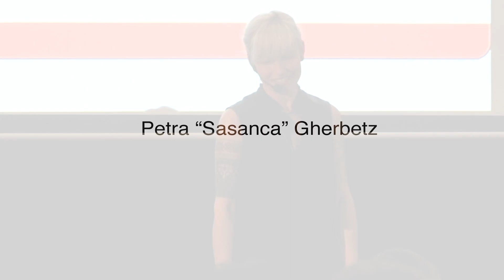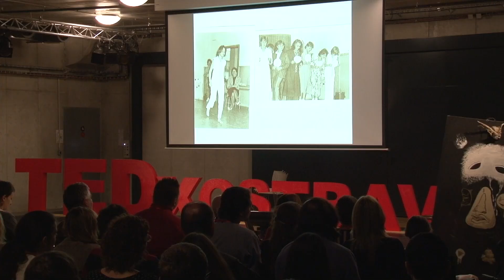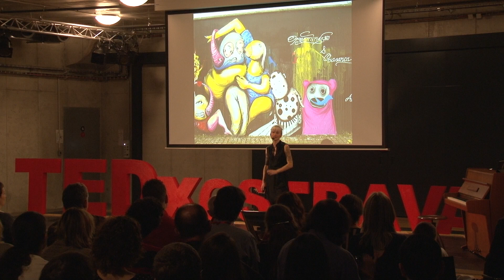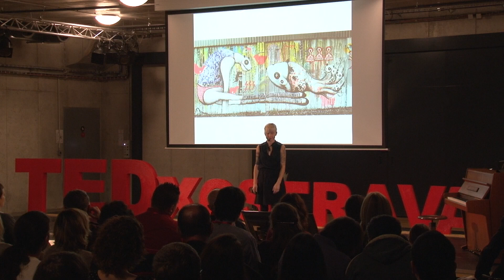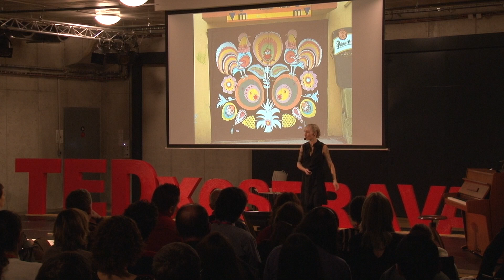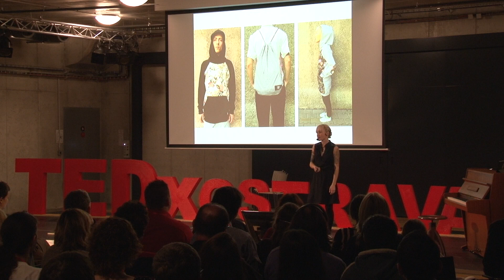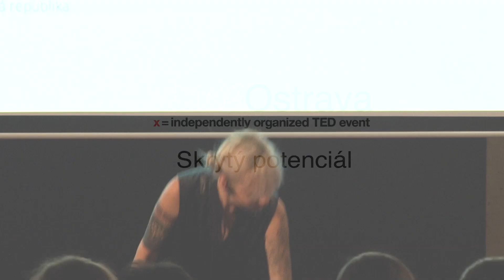Moje cesta byla klikatá / My way was not a straight one either | Petra Gherbetz | TEDxOstrava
Inspired by grandma, Petra alias Sasanka, was sewing and painting since early childhood but it took some time until she found her passions in adulthood again. Currently she runs her own brand, e-shop and conducts exhibitions, but her life path towards favorite painting, drawing, cloths designing was definitely not a straight one.

Petra is artist based in Ostrava and known under the pseudonym Sasanca. Her original and distinctive work is so characteristic and particular, that you notice it immediately – strange creatures and small characters dominate. Sasanca sees the city as a great open gallery, in which she tries to show her inner world to other people. With a slight exaggeration, she says she does almost everything: she paints, illustrates and writes scenarios, publishes books, educates, loves.

Susanca’s biggest success is that she proved to herself if someone has a dream and believes in what she/he does, it is possible to do it for a living. As she says, the key is to not think too much and simply jump straight ahead into things we feel in our heart, although the whole world discourages us. Sasanca alleges that, even she has many experience, she is just at the beginning. And she prepares a surprise for all TEDx Ostrava visitors.